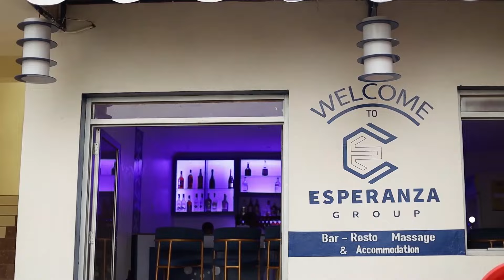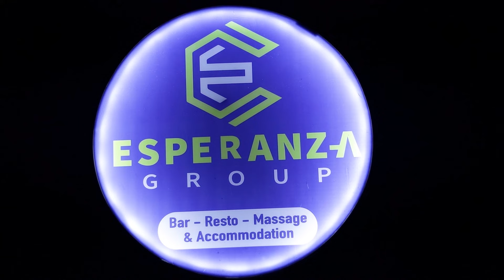KNC yacyuriye aba Rayon iby'amatsinda|Muhire Kevin , Gasogi imufiteho uruhare